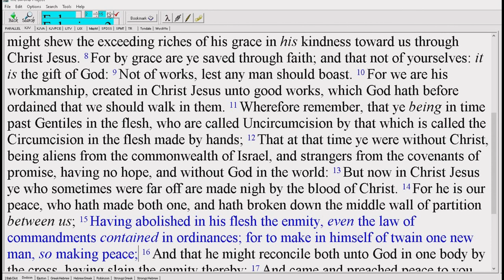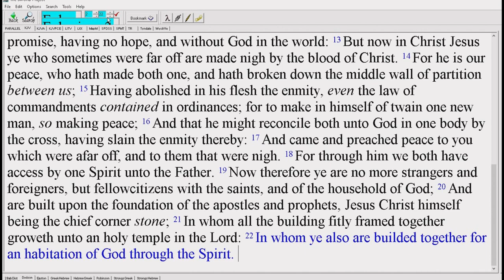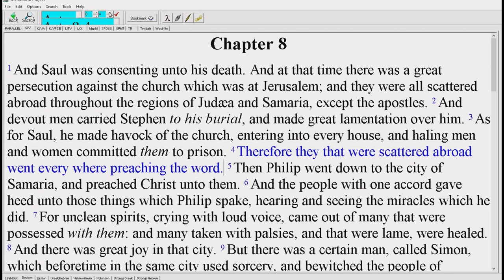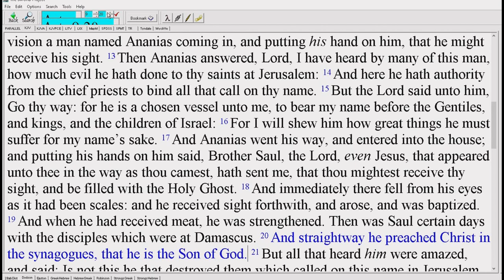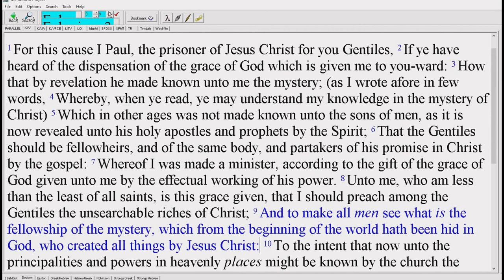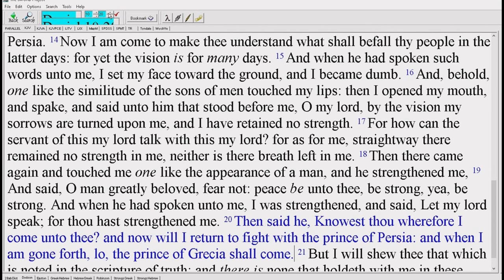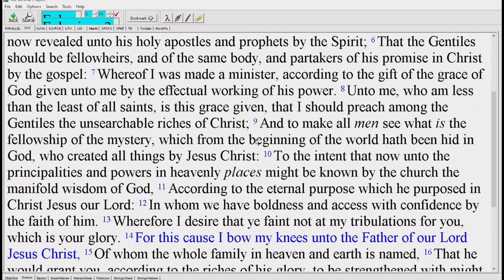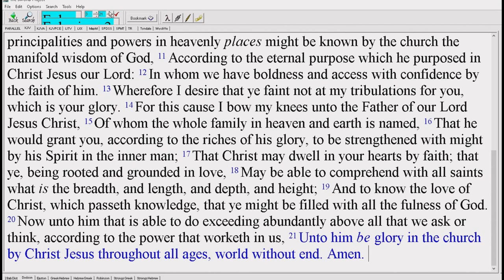Ephesians Ch 3 Comprehend the power of Jesus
Comprehending the power of Jesus Christ